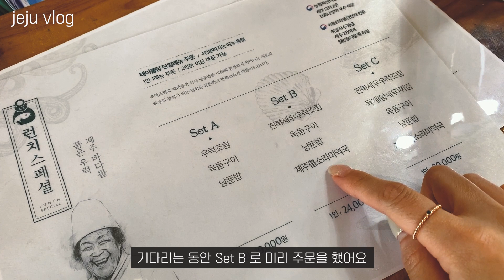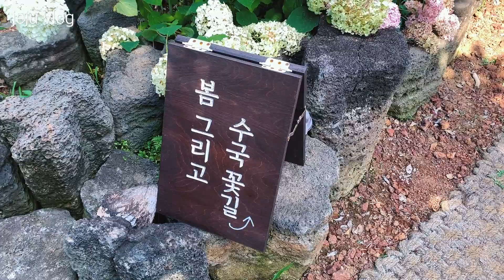VLOGㅣ제주도 브이로그ㅣ3일차ㅣ아르떼뮤지엄ㅣ카페 인스밀ㅣ고집돌우럭ㅣ카페 숨도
☀️권장 해상도는 1080p 입니다☀️

안녕하세요!
6월에 여행으로 다녀온 제주에서의 마지막 날 영상입니다.

📍애월읍 미디어아트 전시관ㅣ아르떼뮤지엄 (00:57)
📍서귀포시 카페 1ㅣ인스밀 (04:17)
📍서귀포시 맛집ㅣ고집돌우럭 (05:15)
📍서귀포시 카페 2ㅣ숨도 (07:14)
📷 마지막 날 라이브 포토 모음 zip (09:01)

모두 건강 유의하세요.

1. Music by Noah Guy - Saltines & Gingerale
2. Music by ikkubaru - Silent